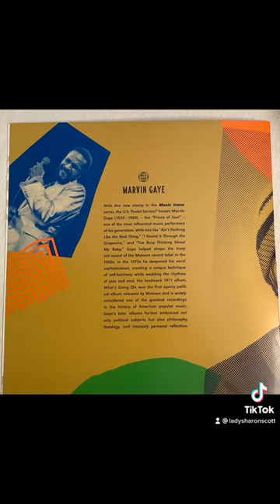Black Heritage Stamps Marvin Gaye Edition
The Marvin Gaye Forever Stamp was issued by the United States Postal Service on April 2, 2019 which would have been Gaye's 80th birthday.  It celebrates one of the most influential musical performers of his generation.  Inspired by album designs from the 1960s and 1970s the keepsake includes a vinyl record that comes with a Marvin Gaye stamp affixed to the front.  Inside the folio's cover renowned artist Kadir Nelson gives insight into his approach on how best to capture and celebrate the Prince of Soul AKA Prince of Motown. A pane of 16 Marvin Gaye stamps is also included in the folio.
Marvin Gaye was born on April 2, 1939 as Marvin Pentz Gay Jr.  He would later add an "E" to his surname.  In 1968 Gaye's classic rendition of "I Heard It Through The Grapevine" was released and hit number 1 on the r & b and pop charts.  In 1971 "What's Going On" Gaye's master work was released.  The album addressed the concerns of a new era such as urban poverty, police brutality, drug abuse, environmental degradation and the Vietnam war.  In 1983 Gaye received two Grammy Awards.  In 1987 Gaye was posthumously inducted into the Rock & Roll Hall of Fame.  "What's Going On" was added to the National Recording Registry of the Library of Congress in 2003.
Stamp collecting is an excellent hobby for adults and children alike.  Stamp collecting helps even very young children build categorizing and counting skills and geographic awareness.  As a teaching tool every stamp has a story to tell.  African American Collectibles.  Philatelic.  African Americans on Stamps.  African American Art. Collecting our Culture.
Music MercyMercyMe by MarvinGaye